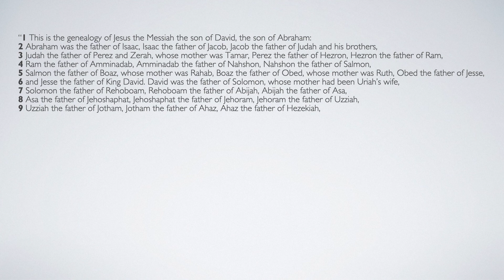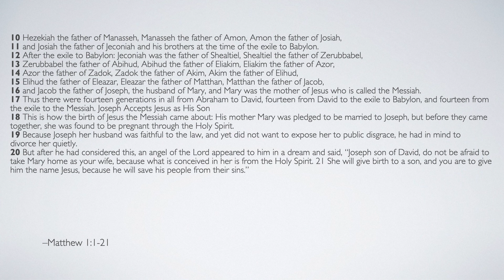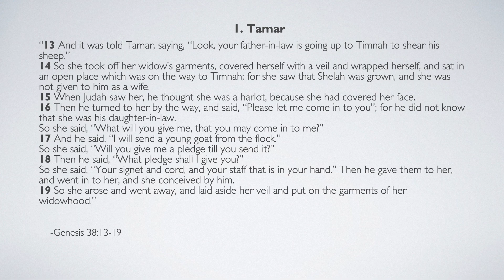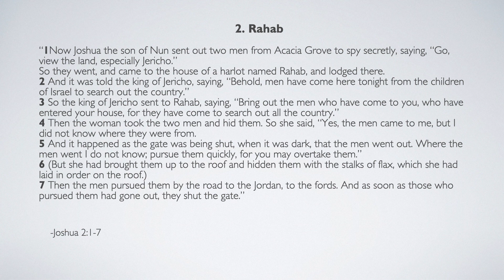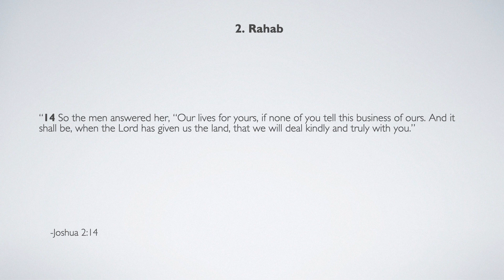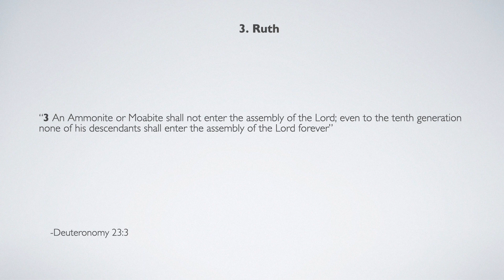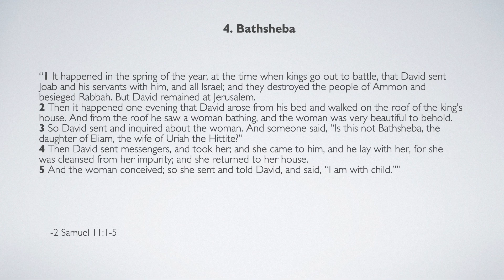Sunday, December 26, 2021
The Creek's Sunday Service
With Pastor Cam South